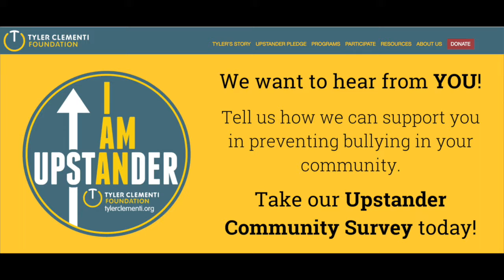An Interview with Jane Clementi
Tumbuh co-founder, Rev. Dr. Lindsay Andreolli-Comstock sits down with Jane Clementi, mother to 3 sons and Co-Founder and CEO of The Tyler Clementi Foundation.